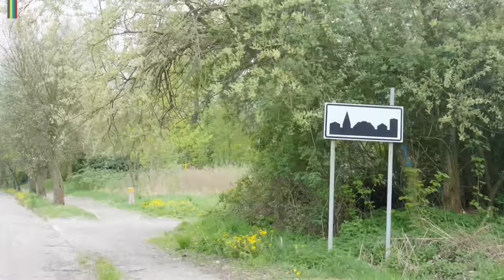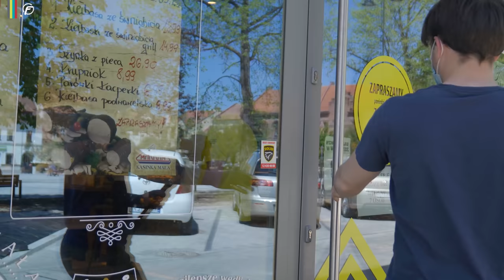S4 - E2 : L'AGRICULTURE en POLOGNE 🐖 🌾 🇵🇱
Dans ce nouvel épisode en Pologne, nous vous emmenons découvrir une entreprise agroalimentaire, une exploitation céréalière en Agriculture de Conservation 🌾 et une exploitation porcine qui maîtrise la filière de la production jusqu'à la vente. 🐖

Snapchat  ➤ @farmingtogether

La Team Farming Together
Estelle & Arthur